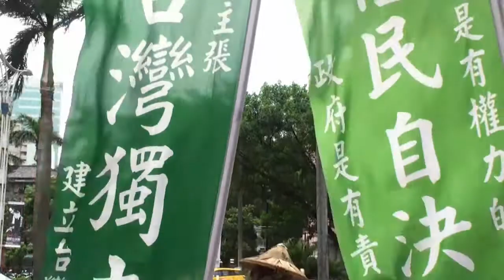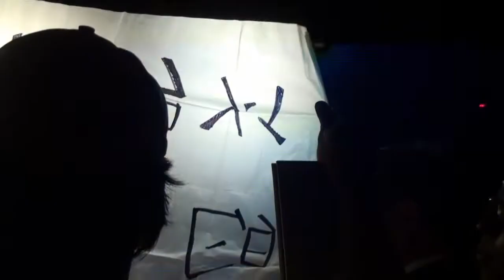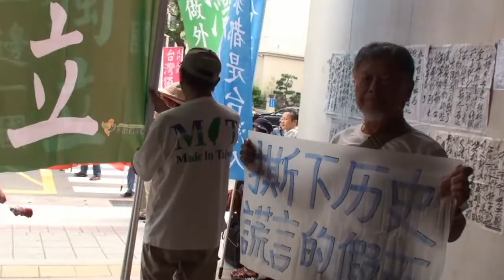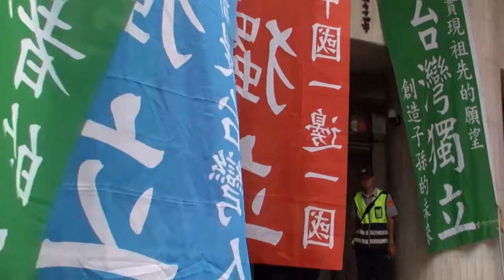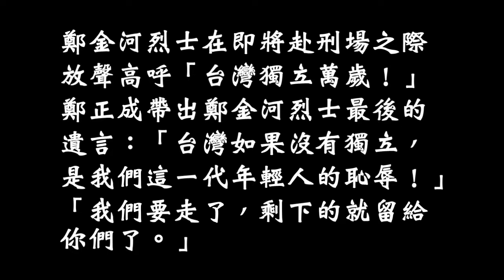群賢樓紀念五烈士─撕下活動謊言假面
2013年6月21日於立法院群賢樓